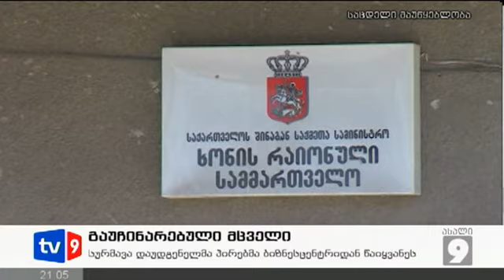ახალი 9 | გაუჩინარებული მცველი | 28.09.12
ბოლო კადრები, რომელშიც ბიძინა ივანიშვილის დაცვის წვერი ბესო სურმავაა გადაღებული.
27 სექტემბრის დილის 4 საათი. დააუდგენელი პირები მას "ბე-ემ-ვეს" ავტომანქიდან ეძახიან. რამდენიმე წუთში კი, მანქანა, რომელშიც სურმავა ჯდება ტერიტორიას დიდი სისრწაფით ტოვებს.
ივანიშვილის დაცვის წევრი უკვე მეორე დღეა გაუჩინარებულია.
ოჯახი ამბობს, რომ სურმავა გაიტაცეს.
ამ დრომდე არავინ იცის, სად იმყოფება ადამიანი, რომლის სახელსაც უკავშირებენ ფარული აუდიო ჩანაწერების გავრცელებას.
მეუღლე მაკა ლობჟანიძე მეორე დღეა აცხადებს, რომ მისი ქმარი ფსიქოტროპული წამლების ზემოქმედების ქვეშაა და მას შვილით ემუქრნენ.